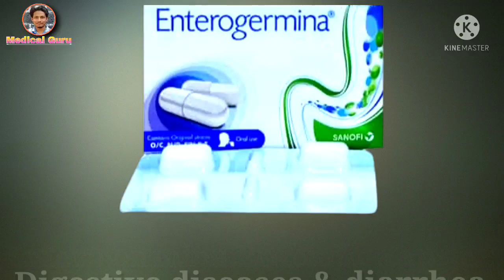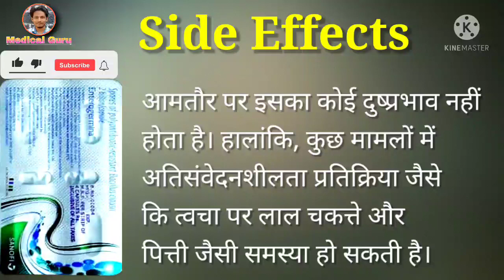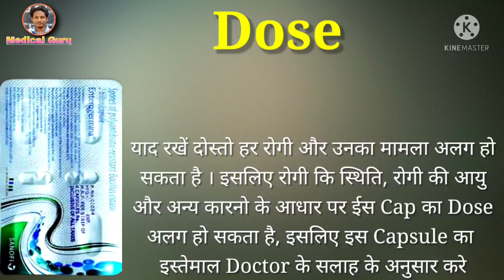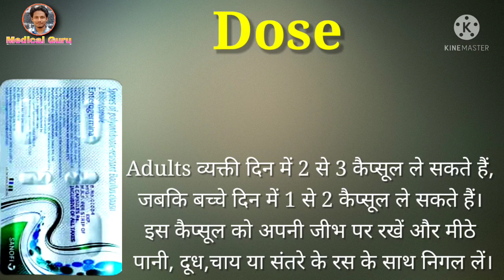Enterogermina Probiotic Capsule | Bacillus clausii Capsule | Uses | Dose | Side-effects | Precaution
Enterogermina Probiotic Capsule is used For Treatment of Digestive diseases and diarrhea.
This video is all about Enterogermina Probiotic Capsule, its uses, side effects, ingredients, price, dose, precautions and how to take, full detail in hindi.